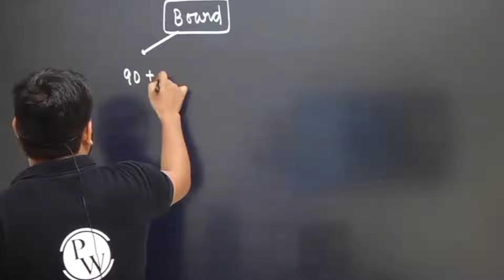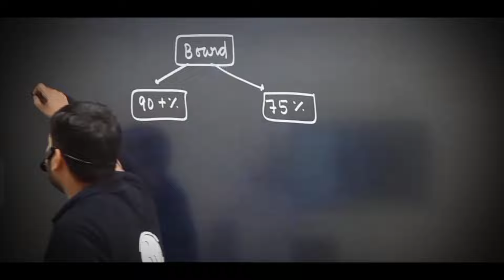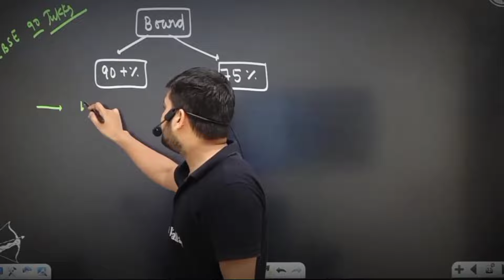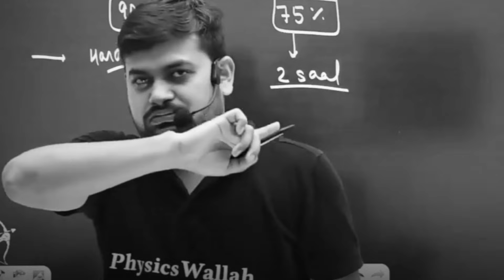Does Board Marks Even Matters 🤔 | Is There Any Importance of 10th Boards Marks | Physics Wallah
⚠️Note - PW World is not the Official Channel Of Physicswallah Alakh Pandey Sir.🚫